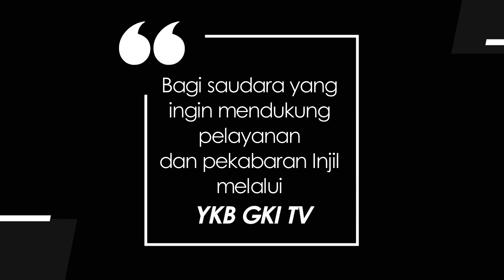KIDDY 140 - AKU SUKA BERBAGI